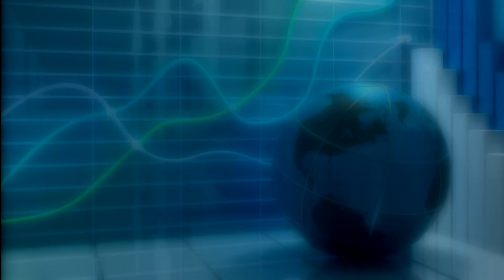Economia para No economistas 04 02 2014